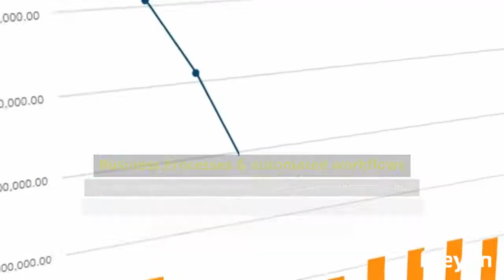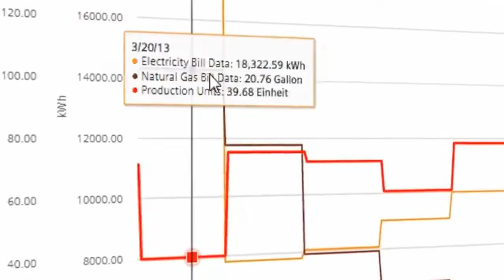Real Estate Software Solutions| Real Estate Software Development | Real Estate Software Applications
Real estate business is dynamic in nature. It requires handling various processes like handling multiple projects, tracking different locations, keeping up to date inventories, selling property, finding tenants, getting investors on board for new developments among many others. Kreyon Systems has great expertise in building Real Estate Software Solutions for clients across the globe. Please visit us for more details